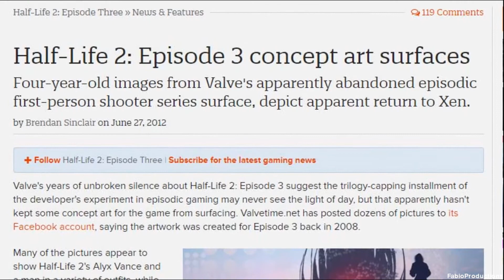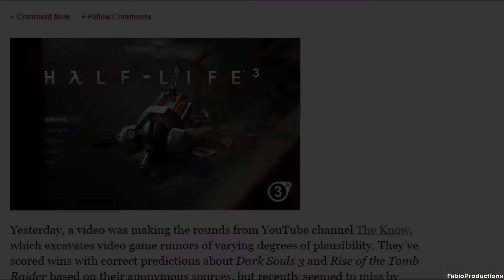Half-Life 2 Episode 3: A new hope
The Know got trolled but whatever boys, the wait is still killin me